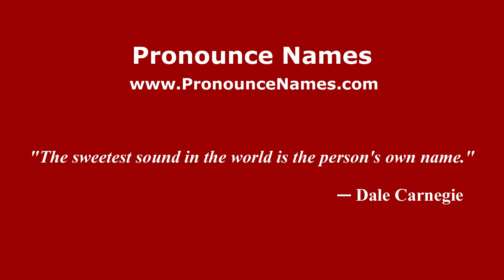How do you say Ascensión de la Cruz Morales in Mexico (Mexican Spanish)? - PronounceNames.com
How do you pronounce Ascensión de la Cruz Morales in Mexico? For more information about Ascensión de la Cruz Morales, such as gender, origin, etc.,